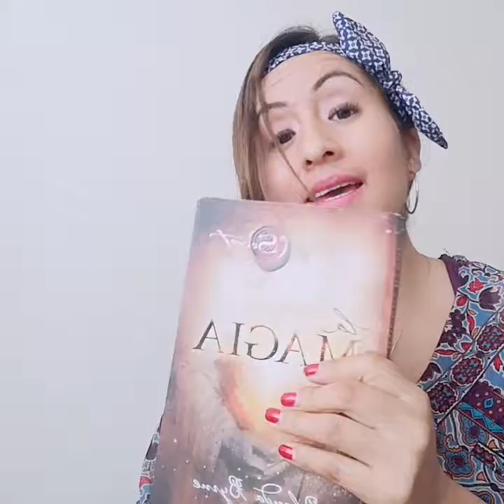Día 20/ la magia